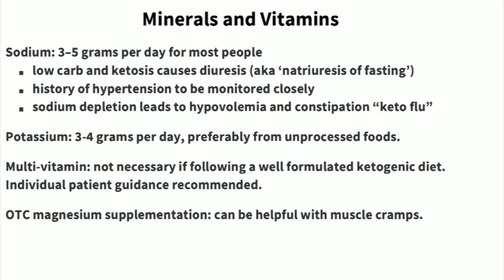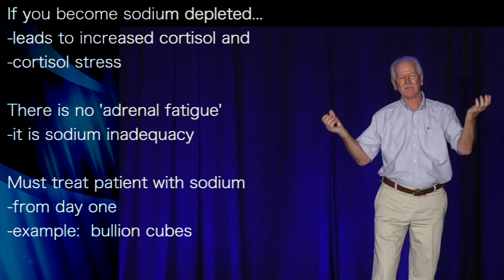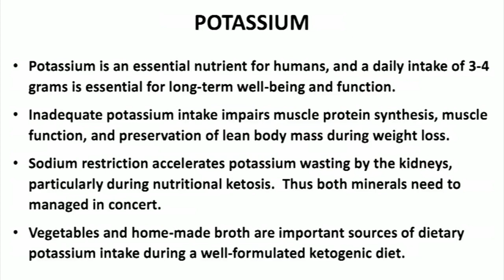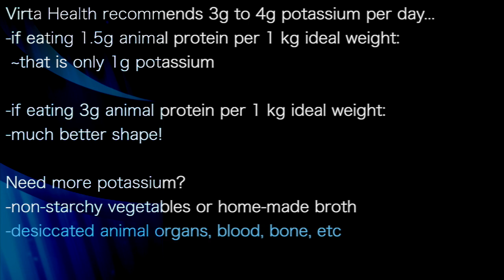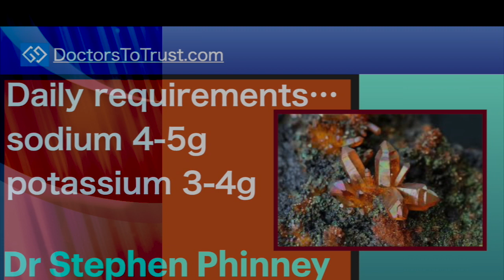STEPHEN PHINNEY 7 | Daily requirements…sodium 4-5g; potassium 3-4g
presents episode 353 | Dr Stephen Phinney
of Virtahealth.com
Low Carb Down Under presentation

If you become sodium depleted...
-leads to increased cortisol and
-cortisol stress

There is no 'adrenal fatigue'
-it is sodium inadequacy

Must treat patient with sodium
-from day one
-example:  bullion cubes

Lowest risk of death:  sodium intake...
-between 4g and 5g or more
-less than this raises the risk abruptly!
-more than this raises the risk very slowly

Virta Health recommends 3g to 4g potassium per day...
-if eating 1.5g animal protein per 1 kg ideal weight:
 ~that is only 1g potassium

-if eating 3g animal protein per 1 kg ideal weight:
-much better shape!

-non-starchy vegetables or home-made broth
-desiccated animal organs, blood, bone, etc